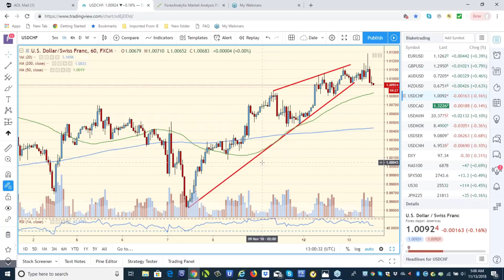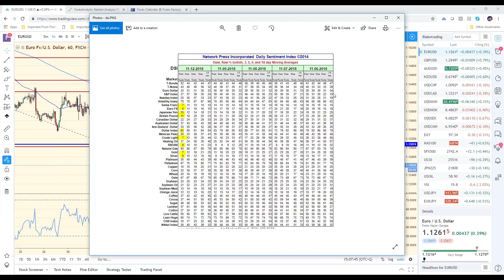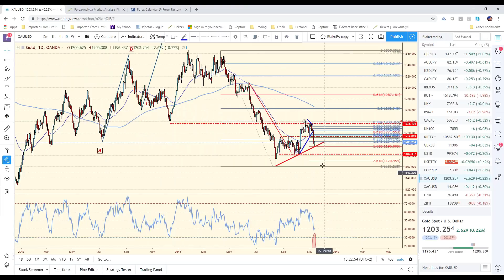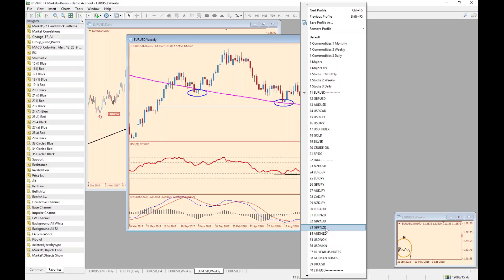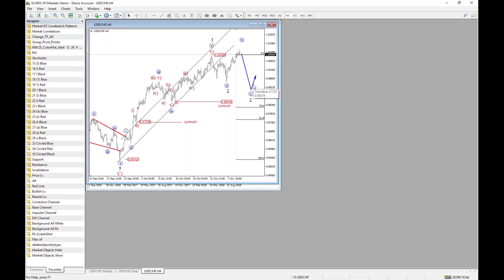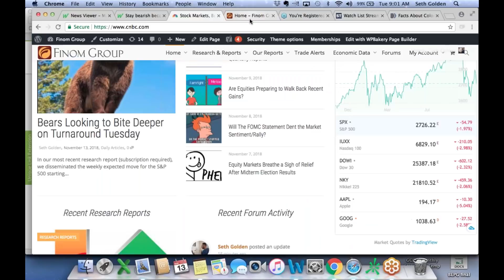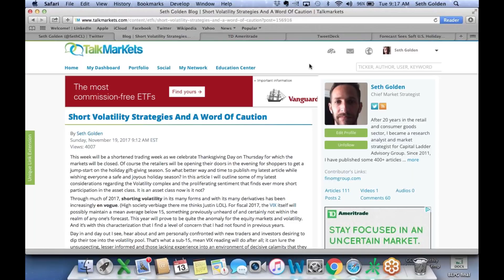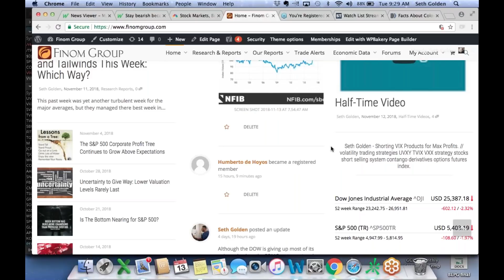FACE Webinar November 13th 2018